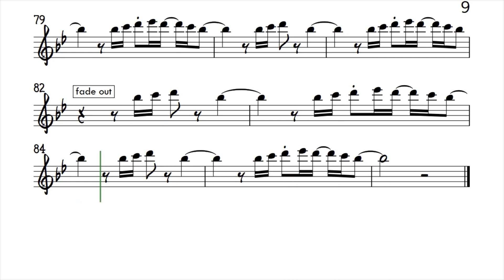ALWAYS BE MY BABY Alto FLUTE Orig Sheet Music Backing Track Play Along Partitura